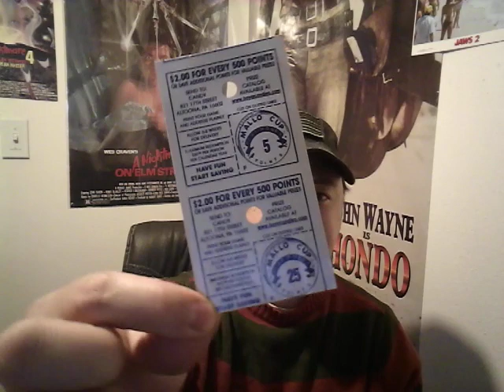Candy candy candy